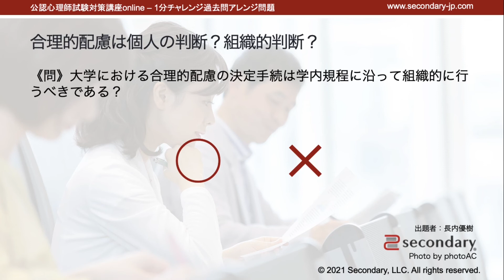合理的配慮は個人の判断？組織的判断？（公認心理師試験対策講座online 2021） [Preview]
▼ 公認心理師試験対策講座online - 動画一覧